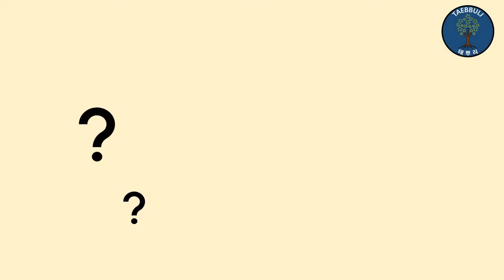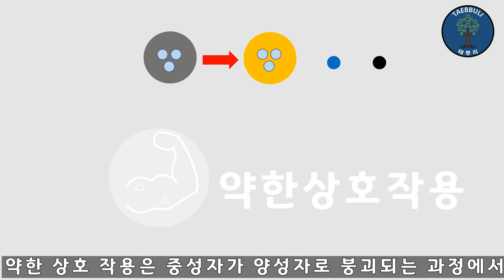세상의 모든 힘은 4개이다!? / 기본 상호 작용 / 힘의 이야기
우리가 사는 세계에는 다양한 힘이 있습니다.

이러한 다양한 힘은 사실 4개의 기본힘에 속한다고 합니다.

이 기본 힘을 "기본 상호 작용" 이라고 하는데,

기본 상호 작용은 무엇인지,

이번 영상에서 알아보도록 하겠습니다.